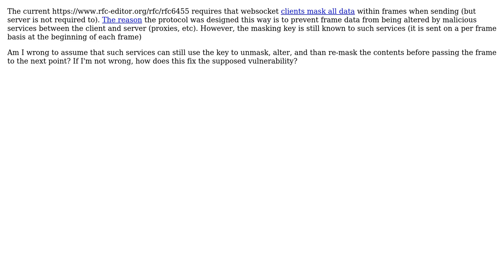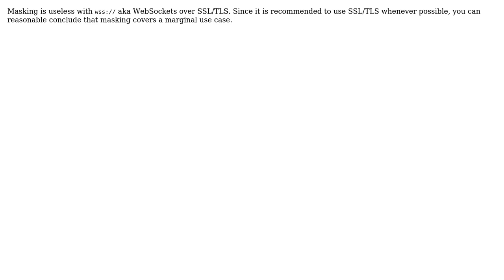Software Engineering: Is masking really necessary when sending from Websocket client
With thanks & praise to God, and with thanks to the many people who have made this project possible! | Content (except music & images) licensed under CC BY-SA | Music | Images & others | With thanks to user Ross Patterson user Laurent Caillette user JSON and the Stack Exchange Network Trademarks are property of their respective owners. You are responsible for your own actions.